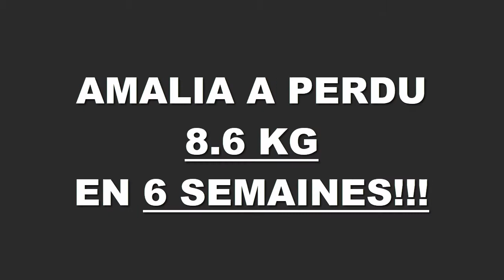Transformation physique rapide Angers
Amalia à perdus 8,600 kgs en 6 semaines à la Training Academy